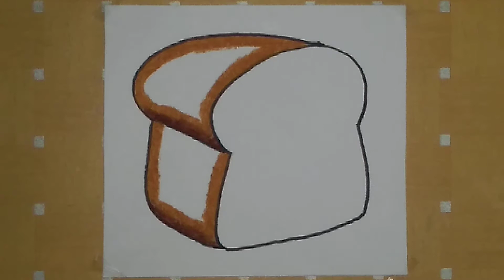Cara menggambar roti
Cara menggambar roti menggunakan kertas, spidol, dan krayon